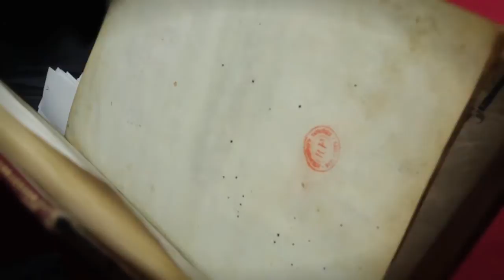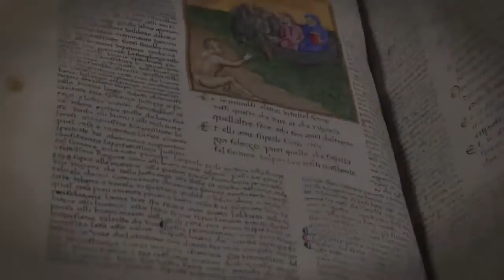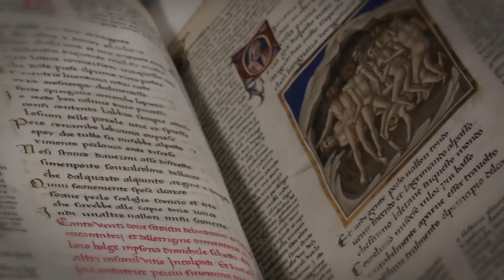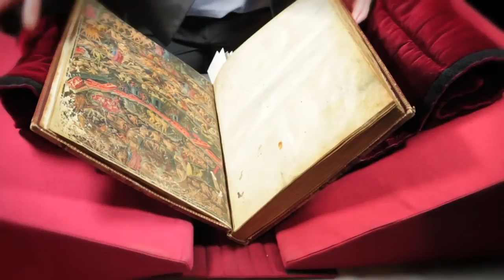Aux portes de l'Enfer de Dante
Chef d'œuvre de la littérature italienne, la Divine Comédie de Dante Alighieri (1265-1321), a très vite connu un large succès, qu'attestent les quelques six cents manuscrits des XIVe et XVe siècles conservés aujourd'hui. Or, sur ce nombre considérable, seule une trentaine de manuscrits a bénéficié d'un décor travaillé au moyen d'un cycle iconographique complet. Réalisé à Florence même, un peu plus d'un siècle après, le manuscrit Italien 74 de la Bibliothèque nationale de France contient la première partie de la Divine Comédie : l'Enfer.